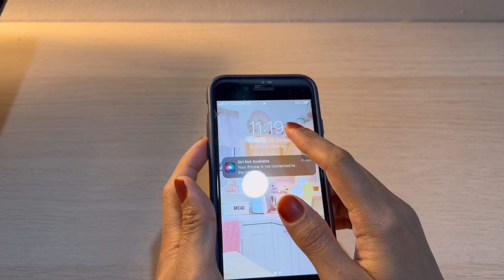Pakai Skincare Sebelum Tidur